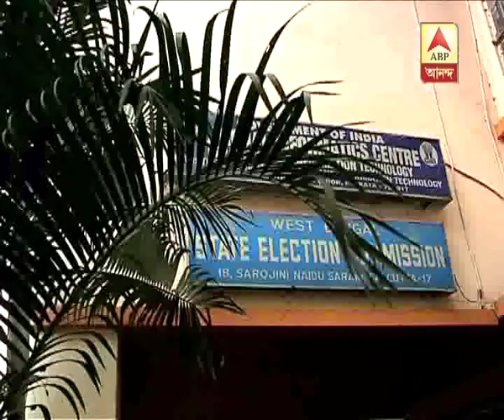TMC allegedly ransacked house of CPIM candidate of Zila Parishad in Tarakeswar demanding w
TMC allegedly ransacked house of CPIM candidate of Zila Parishad in Tarakeswar demanding withdraw of nomination